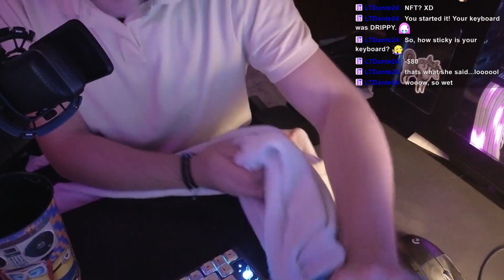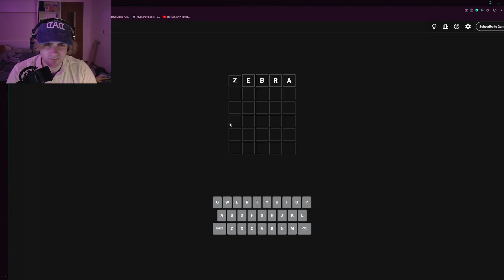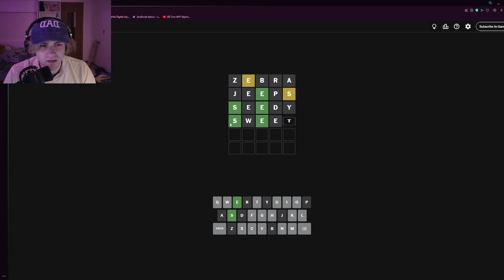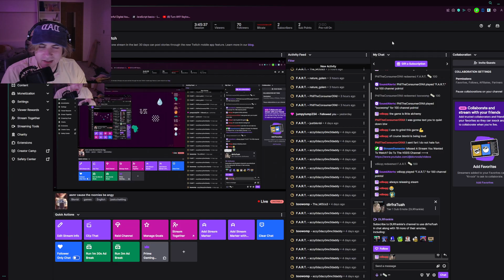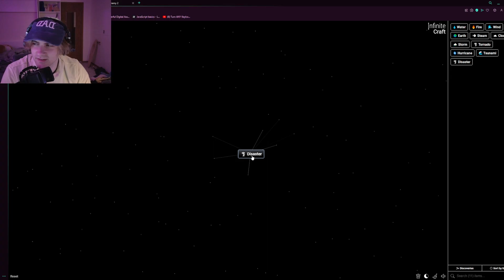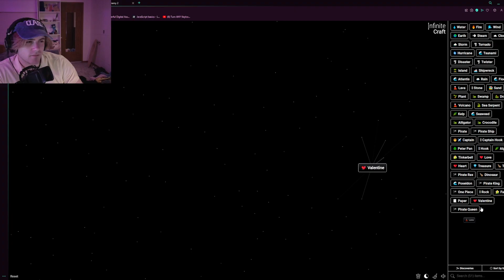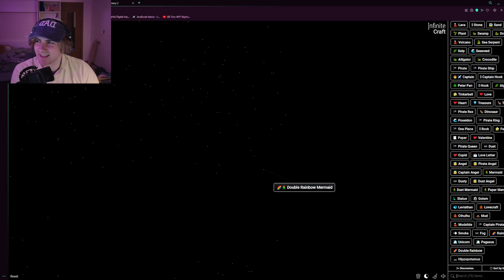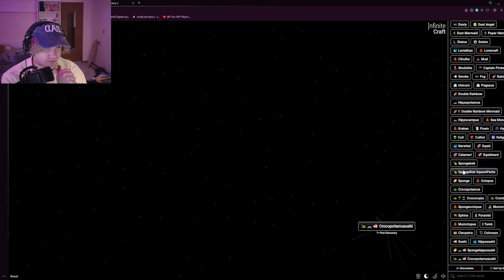Chess... AND A SHOTGUN?? (Shotgun King)